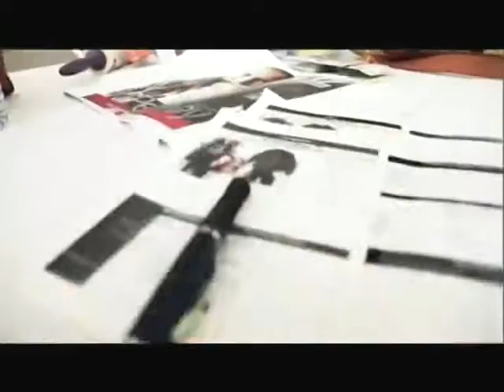Malaysian hosts (3)